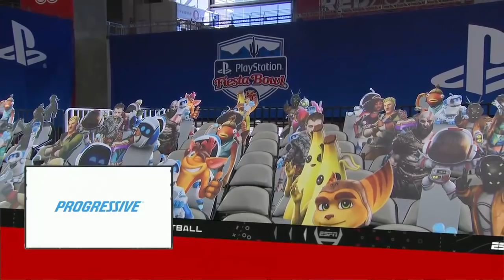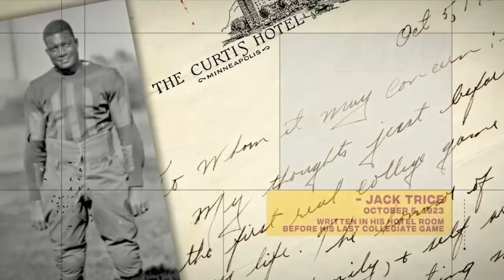NCAAF PlayStation Fiesta Bowl - Oregon Ducks vs Iowa State Cyclones